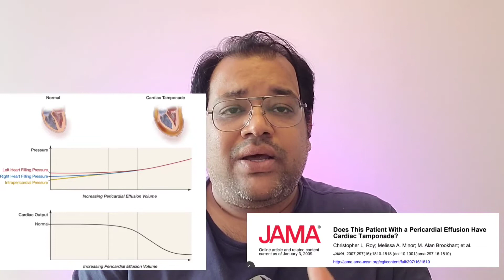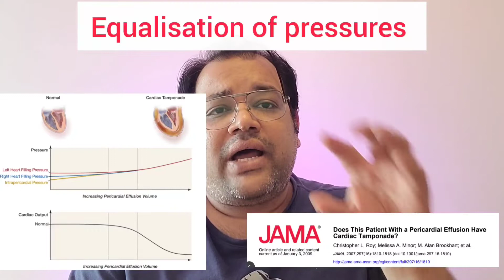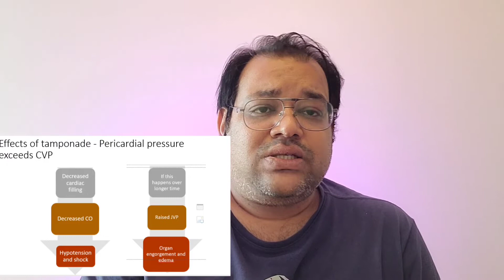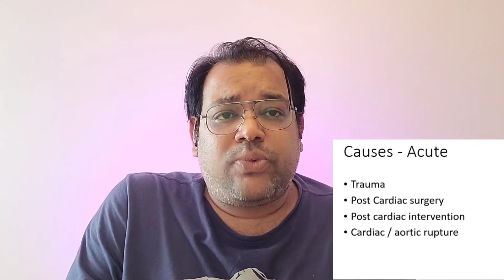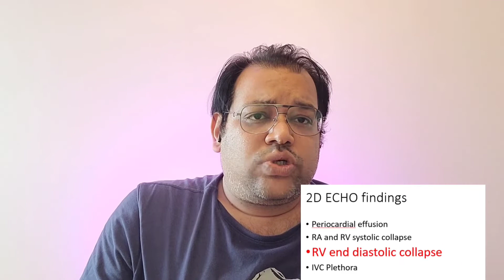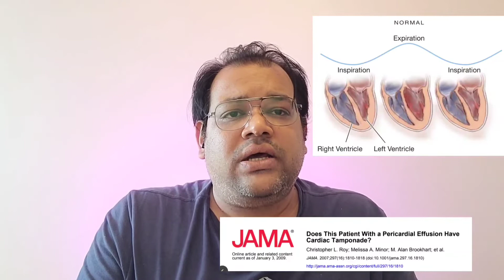Cardiac Tamponade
In this video I have discussed  Pathophysiology, causes, diagnosis and management of Cardiac Tamponade. This is a very challenging scenario to encounter in the ICU and needs urgent interpretation and intervention to save life.